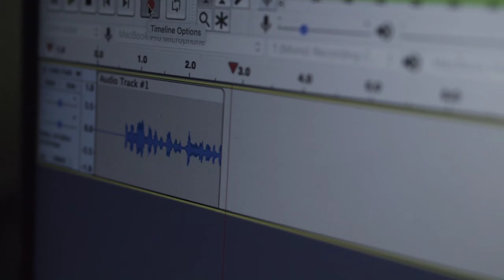"Thor" el perro misterioso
No olvides apoyar al talento nacional

Gracias, espero que en la incomodidad de la noche mi contenido te provoqué dulces pesadillas…

Más información:

Si te gusta mi contenido, ya sea tipo misterio, terror, lectura, un poco de humor, reacciones y demás. Debes seguirme en las siguientes cuentas, allí subo diferente contenido.

Información adicional:
Imágenes: pixabay & Bing (creador imágenes IA)